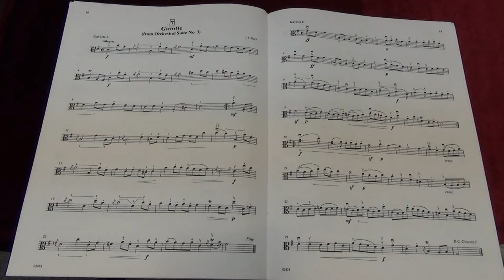Suzuki Viola School Vol.3 No.7 Gavotte